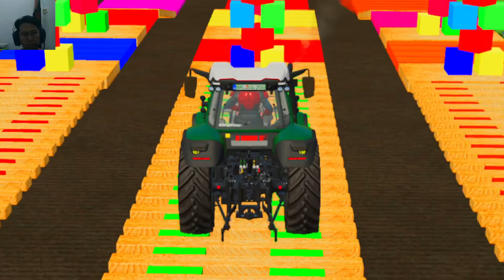Transporting of Color - Tractor Trator Tracteur Trattore Traktor トラクター Farming Simulator 22 FS22